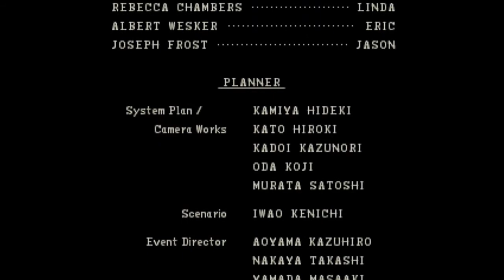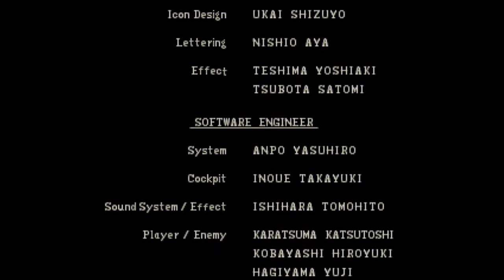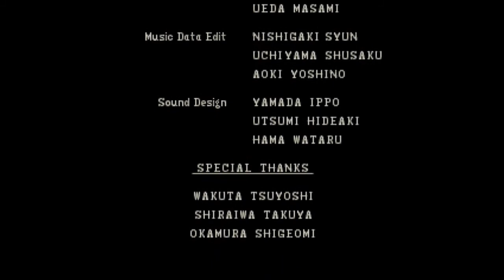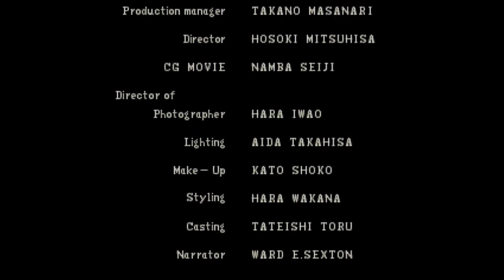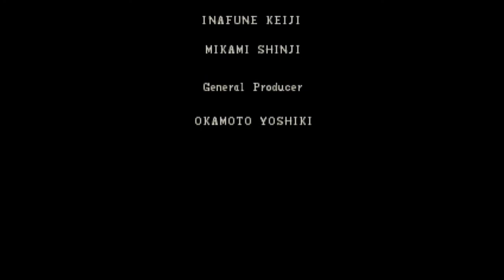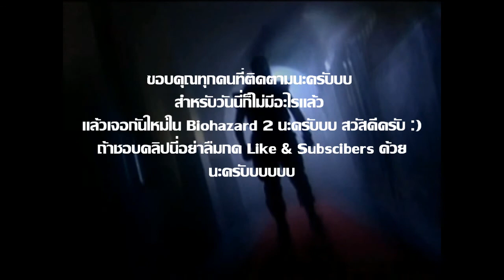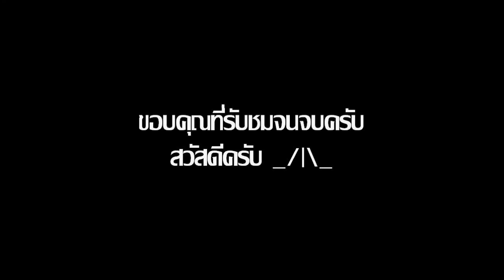Resident Evil - ไทแรนท์ #7 (Final)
สวัสดีครับเป็นยังไงกันบ้าง ก็หายไปเดือนกว่าๆ เหะๆ และแล้วเราก็มาถึงเนื้อเรื่องสุดท้ายแล้วนะครับ แต่ตอนนี่ไอเทมของคริสน้อยมากๆแล้ว ทำยังไงดีผมจะเล่นจบมั้ยหละเนี้ย อย่ามัวอ่านที่ผมบ่นอยู่เลย เราไปดูกันดีกว่าครับ :)
สำหรับใครที่ชอบคลิปนี่ก็อย่าลืมกด Like & Subscibers ด้วยนะครับ :)